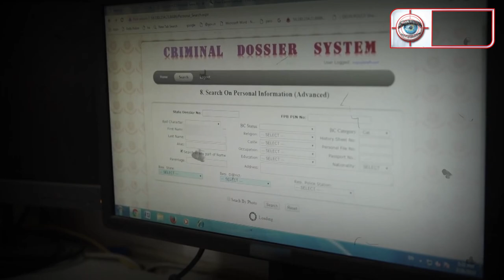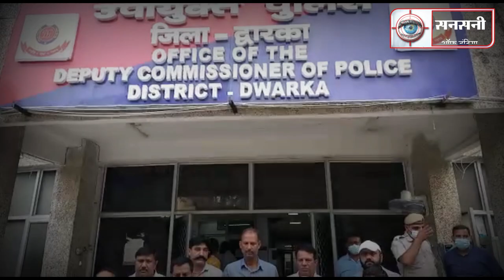गैंगस्टर कपिल सांगवान उर्फ नंदू गैंग के चार बदमाश गिरफ्तार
द्वारका जिला पुलिस की स्पेशल स्टाफ टीम ने  मुठभेड़ के बाद नंदू गैंग के चार बदमाशों को दबोच लिया है। कुछ दिन पहले इन्हीं बदमाशों ने नजफगढ़ में मंजीत महाल गैंग के टिंकू उर्फ शिवांश को गोलियों से भून डाला था। गिरफ्तार बदमाशों की पहचान सोनीपत निवासी 18 वर्षीय सौरभ, विलेज खरखड़ी नहर नई दिल्ली निवासी  24 वर्षीय विनय उर्फ लालू के रूप में हुई है। इनमें दो नाबालिग हैं। एक नाबालिक पहले से ही थाना छावला के एक मर्डर केस में वांटेड था। इनके पास से तीन sophisticated pistols, एक देसी तमंचा और नौ जिन्दा कारतूस बरामद किए गए हैं।
दिनांक 27 सितम्बर 2021को बाबा हरिदास नगर थाना में अमन गार्डन खैरा रोड नजफगढ़ के पास कार के अंदर गोली मारकर हत्या की एक पीसीआर कॉल प्राप्त हुई थी।
स्थानीय पुलिस वारदात स्थल पर पहुंची और पाया कि कुछ अज्ञात हथियारबंद हमलावरों ने कार के अंदर एक युवक की गोली मारकर हत्या कर दी है । मृतक की पहचान गांव मुंधेला कलां निवासी टिंकू उर्फ शिवांश  के रूप में हुई थी। पुलिस ने जाँच में पाया की मृतक शिवांग पर हमला करने वाले बदमाश स्विफ्ट गाड़ी में आए थे। गाड़ी में दो से तीन लड़के थे। पुलिस को यह भी पता चला की  मृतक मनजीत महल गैंग से ताल्लुक रखता था। जिन्होंने गोली मारी वह नंदू गैंग से ताल्लुक रखते हैं। यह गैंगवार में हुई हत्या बताई जा रही थी।
मौके पर कोई भी चश्मदीद गवाह या शिकायतकर्ता सामने नहीं आया था । बाबा हरिदास नगर थाना पुलिस ने दिनांक 27 सितम्बर 2021 को डीडी इंट्री करके एफआईआर संख्या 471/21 अंडर सेक्शन 302 हत्या का मामला दर्ज किया।
दिनदहाड़े हुआ मर्डर पुलिस के लिए चुनौती बन गया था। गैंगवार में हुए blind murder case को solve करने के लिए स्पेशल स्टाफ, एएटीएस, लोकल पुलिस और साइबर सेल की अनेको टीम बनाई  गई।
लेकिन सफलता  स्पेशल स्टाफ के हाथ लगी। एसीपी विजय सिंह की supervision और Special Staff Dwarka इंस्पेक्टर नवीन कुमार के नेतृत्व में एसआई नानग राम,  रंजीव त्यागी, अरविन्द,  महेन्दर, एएसआई  उमेश, हेड कांस्टेबल अनिल, अजय, कुलभूषण, संदीप और कांस्टेबल संदीप की एक टीम ने blind murder case  में शामिल चार बदमाशों को गिरफ्तार कर लिया।
स्पेशल स्टाफ की एक टीम unknown criminals की tracing कर रही थी। एक टीम वारदात स्थल के आसपास लगे सैकड़ों सीसीटीवी को खंगाल रही थी। स्पेशल स्टाफ ने मुखबिरों का जाल बिछाया साथ ही  blind murder case में clue पाने के लिए दर्जनों criminals को interrogated किया और  दिल्ली एनसीआर में सस्पेक्ट ठिकानों पर छापामारी की।
तीस सितम्बर 2021 को स्पेशल स्टाफ की टीम को सूचना मिली थी कि गैंगवार में शामिल नंदू गैंग के कुछ लोग झड़ौदा कलां आने वाले हैं। पुलिस ने गन्दा नाला रोड झड़ौदा कलां में जाल बिछाया और आरोपियों का इंतजार करने लगी। आरोपियों के आने पर स्पेशल स्टाफ के इंस्पेक्टर नवीन कुमार की टीम ने उनसे सरेंडर करने को कहा। लेकिन, दो आरोपियों ने पिस्तौल से फायरिंग शुरू कर दी। एक गोली एएसआई उमेश कुमार की बुलेट प्रूफ जैकेट पर लगी। जवाबी कार्रवाई में पुलिस ने भी कई गोलियां चलाईं और चारों को दबोच लिया। पूछताछ में पता चला कि इनमें से दो नाबालिग हैं, जिनकी उम्र 16 और 17 साल है। वहीं, गिरफ्तार दो अन्य बदमाशों की पहचान सोनीपत निवासी 18 वर्षीय में सौरभ, विलेज खरखड़ी नहर नई दिल्ली निवासी  24 वर्षीय विनय उर्फ लालू के रूप में हुई है।
पुलिस के हत्थे चढ़े आरोपियों ने बताया कि उन्हें टिंकू की हत्या के लिए जेल में बंद बदमाशों की तरफ से आदेश आया था। आरोपियों के अनुसार, जेल में बंद नंदू गैंग के लोगों का मानना था कि टिंकू मंजीत महाल गैंग से जुड़ा है। इसके चलते उसकी हत्या की साजिश रची गई।
दिल्ली का कुख्यात गैंस्टर कपिल संगवान उर्फ नंदू दिल्ली पुलिस के लिए बड़ा सिरदर्द बन चुका है। दिल्ली पुलिस ने कपिल पर 2 लाख का इनाम रखा है। उसके खिलाफ रेड कॉर्नर नोटिस जारी किया गया है। वह यूके से बैठकर अपना गैंग चला रहा है। पुलिस को यूके में कपिल की मौजूदगी की एक तस्वीर भी हाथ लगी है।
कपिल संगवान कभी amity यूनिवर्सिटी मनेसर से होटेल मैनेजमेंट का कोर्स कर रहा था, उसी दौरान अपराध की दुनिया से जुड़ा और बाद में अपना गैंग बना लिया। दिल्ली पुलिस उसे पहले गिरफ्तार भी कर चुकी है। कपिल पर हत्या, हत्या की कोशिश जैसे करीब दर्जनभर मामले दर्ज हैं। कपिल कई सालों से अंडरग्राउंड है. हालांकि, वह सोशल मीडिया पर एक्टिव रहता है।